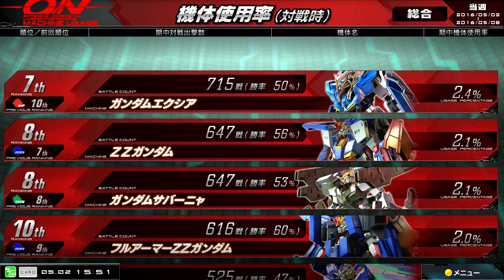[EXVSMBON] 5/2-5/8 機体使用率ランキング [機動戦士ガンダム マキブオン 猛者の戦い] EXVSMBON総合リプレイ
ご覧になりたい機体のリクエストは
コメント欄で随時募集しています！

機動戦士ガンダムZZ
機動戦士ガンダム 逆襲のシャア
機動戦士ガンダムF91
機動戦士Vガンダム
機動武闘伝Gガンダム
新機動戦記ガンダムW
新機動戦記ガンダムW Endless Waltz
機動新世紀ガンダムX
∀ガンダム
機動戦士ガンダムSEED C.E.73 STARGAZER
劇場版 機動戦士ガンダム00 -A wakening of the Trailblazer-
機動戦士ガンダム0080 ポケットの中の戦争
機動戦士ガンダム0083 STARDUST MEMORY
機動戦士ガンダム 第08MS小隊
機動戦士ガンダム MS IGLOO
機動戦士ガンダム MSV ※家庭版のみ
機動戦士クロスボーン・ガンダム
機動戦士ガンダム外伝 THE BLUE DESTINY
機動戦士ガンダム 逆襲のシャア ベルトーチカ・チルドレン
機動戦士ガンダム 閃光のハサウェイ
機動戦士ガンダムSEED ASTRAY
ガンダム・センチネル
ガンダムEXA